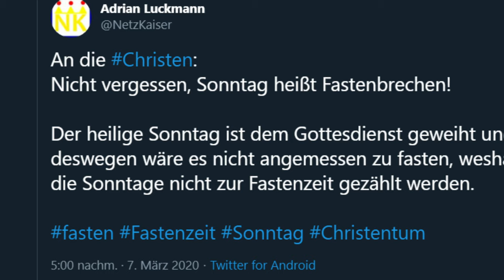Fasten am Sonntag verboten